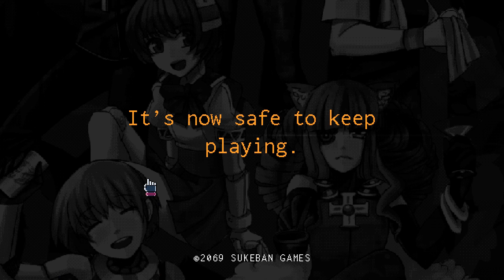VA-11 Hall-A Part 31 - Only More Questions - CharacterSelect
You can't be this mysterious and not tell us anything about you!

Your Cyberpunk Bartenders are:
Dave - Mix or Blend?
Third - Aged or On The Rocks?